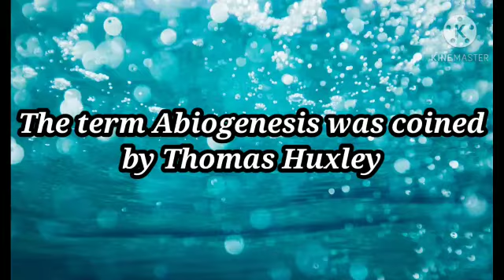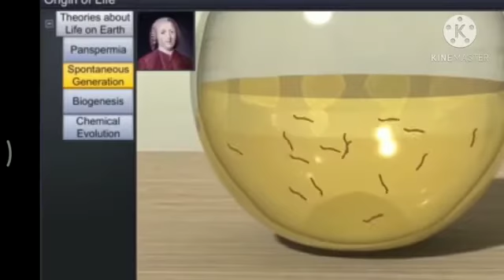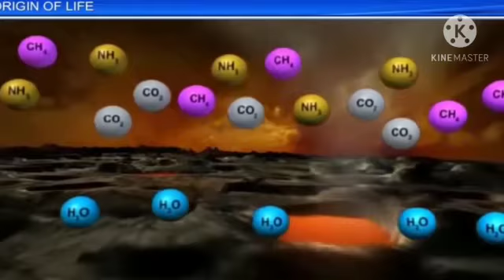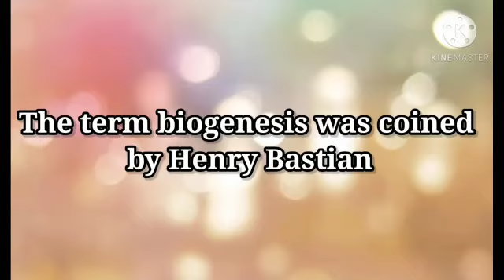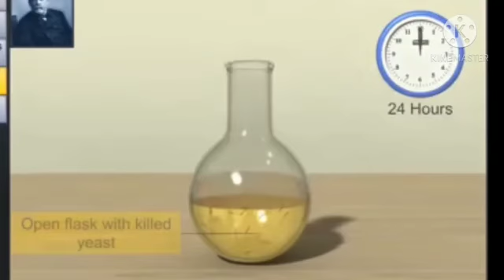JUNIOR IAS ACADEMY(NEET EVOLUTION PART2)BY 9TH STD KINGSLY DONBOSCO MDU